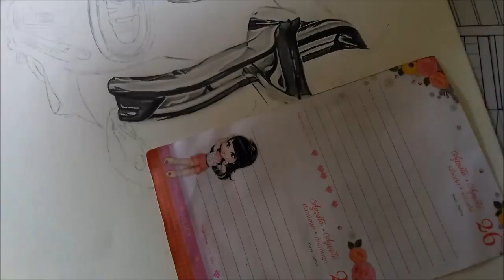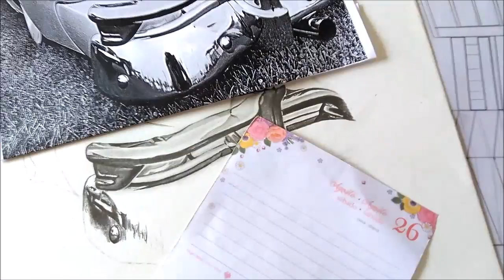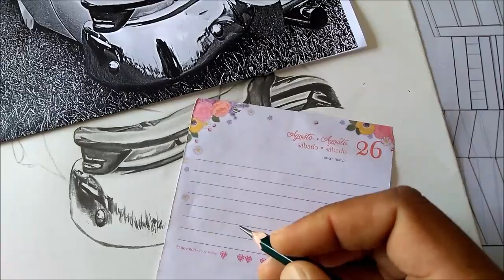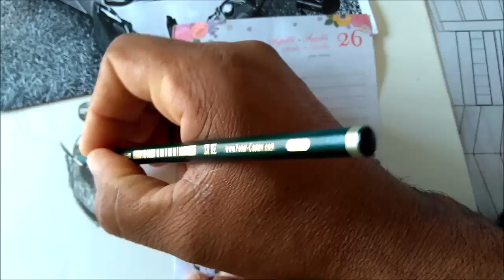Como desenhar efeito cromado-AULA FINAL -curso de desenho realista